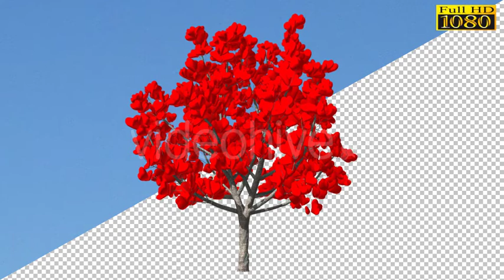Valentine`s Tree With Hearts | Motion Graphics - Envato elements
alpha,animation,art,background,heart,leaf,love,red,romance,romantic,sweetheart,symbol,tree,valentines day,wind